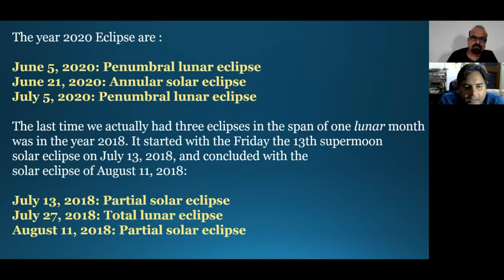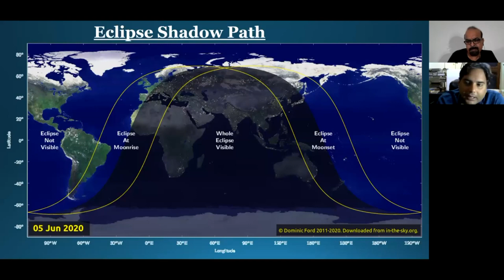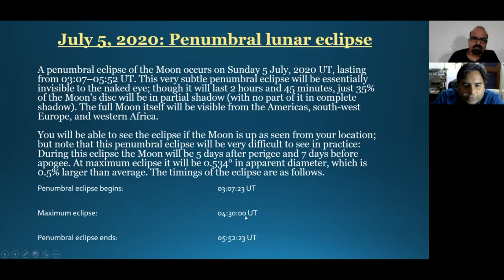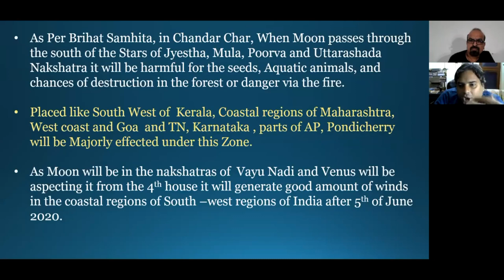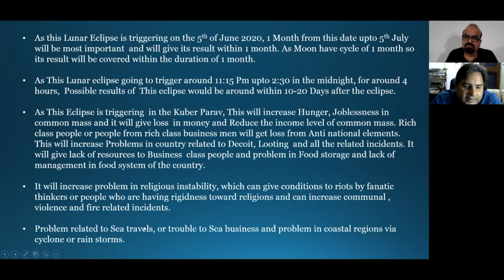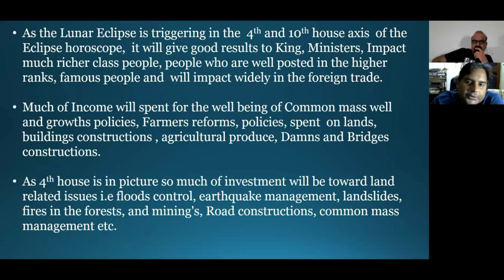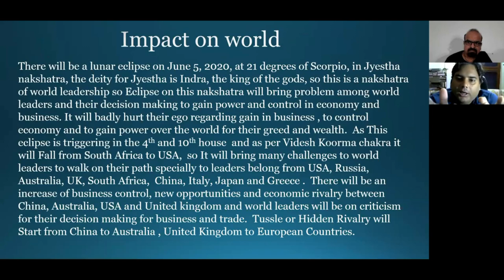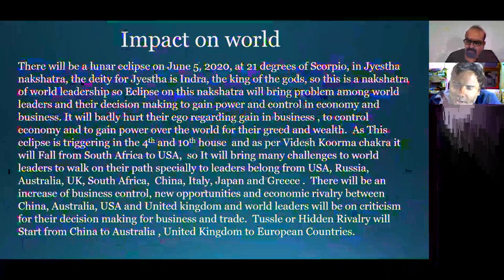Vedic Siddhanta : Impact of Triple Eclipse of June 5th, 21 and 5th July in world and India - 1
Learn Vedic  Science Wisdom with our  Research Videos.

Vedicsiddhanta, This video is hosted by Team Vedicsiddhanta.

The Vedic Siddhanta is an initiative of the Vedic School of Krishndhaam. Our Idea behind designing the Application of Vedic Siddhanta is to spread the Vedic knowledge globally.

This is the platform to discuss and gather knowledge through learning from various  Research videos on Vedic astrology, Nadi, Vedic Cosmology, Ancient astronomy, Puranas, Vedas, and other such Vedic Science subjects, etc. Our aim is to motivate, encourage and educate everyone to learn Vedic Science in the best and ethical way.With our classical experience, we are trying to guide mankind to know the right karmic path by following a systematic approach of Vedic knowledge.

Remember its the God who is the dispenser of all the fruits to the one who deserves based on his karmas. We are nothing just a channel of the god to inspire people.

“Do good to others and good deeds will follow you.”